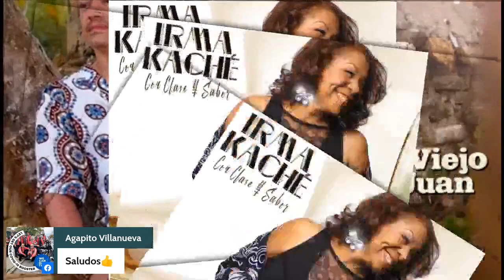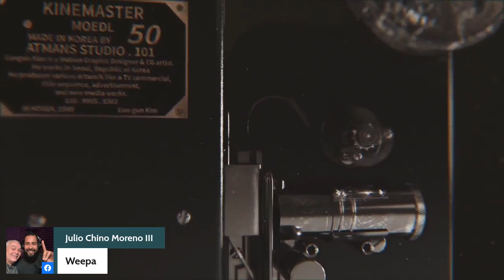TNT PUERTO RICO 🇵🇷